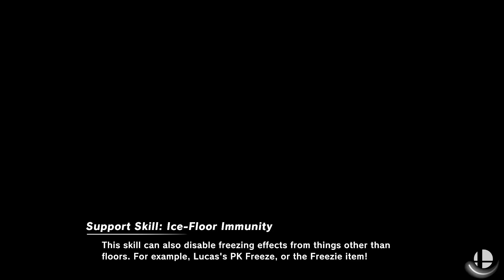Super Smash Bros. Ultimate - Final Destination & Brinstar (Battlefield)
20 stock battle
Stages: Final Destination & Brinstar (Battlefield)
Fighters: The Original 8: Mario, DK, Link, Yoshi, Samus, Kirby, Fox, Pikachu.
Items: PokeBalls, Smash Balls, Super Hammer.

Requested by Sasha Caesar